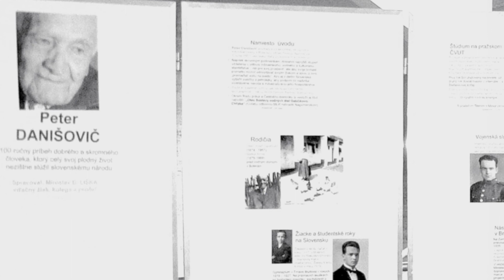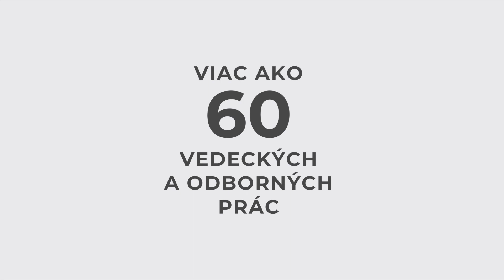Z rúk našich absolventov (1938 - 2018)